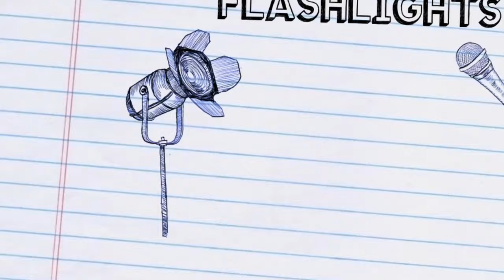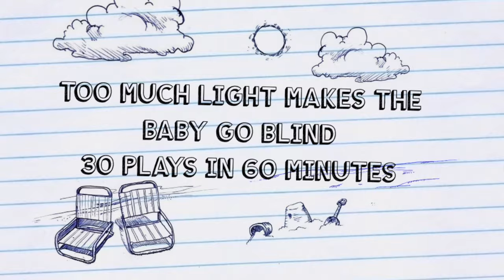Too Much Light Makes The Baby Go Blind Trailer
Akins Journey Theatre Company is so excited to invite everyone back to the theater! Our Spring Show, Too Much Light Makes The Baby Go Blind (30 Plays in 60 Minutes), will be performed IN PERSON and SOCIALLY DISTANCED in the Akins High School Auditorium!

We have had a transformative experience rehearsing for Too Much Light! It brought us a little closer to normal and reminded us how important it is to be together and make art. We want you to join us for this totally unique show! Too Much Light Makes The Baby Go Blind is an avant-garde audience interactive performance guaranteed to lift your spirits, rock your soul, and make you laugh out loud. Please spread the word about our show dates below! Looking forward to seeing you all.

General Admission Performances:
​Akins High School Auditorium $5 Students $10 Adults
Thursday, May 6th @ 7 PM
Friday, May 7th @ 7 PM
Saturday, May 8th @ Noon